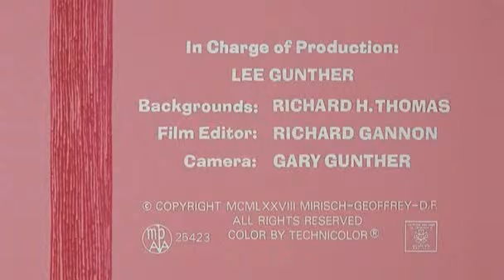pink panther e113 pink z z z dvdrip xvid